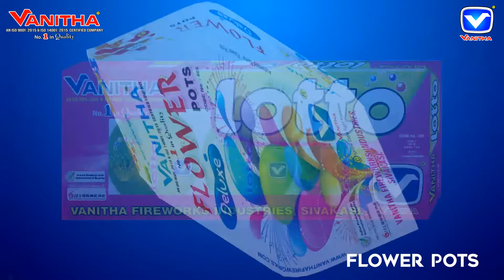VANITHA FIREWORKS - LIMITED TIME BUY SOON - 2020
VANITHA FIREWORKS INDUSTRIES - WE STRIVE TO MAKE WORLD CLASS PRODUCTS THAT DELIVER THE BEST QUALITY.